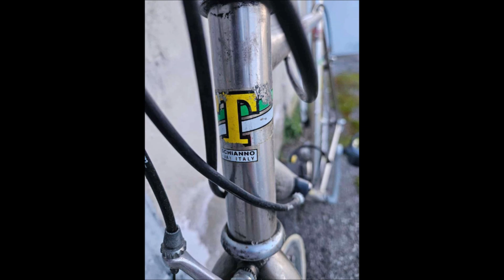RareTomasini Titanized road bike Campagnolo SUBSCRIBE CHANNEL